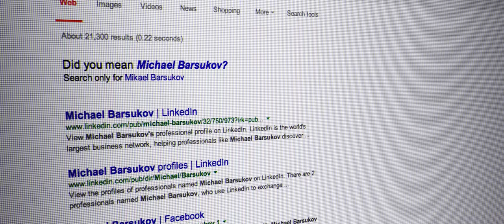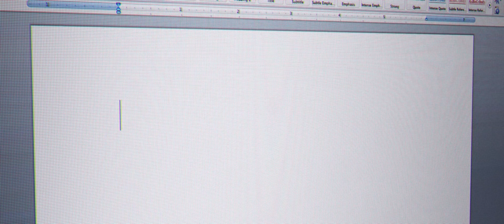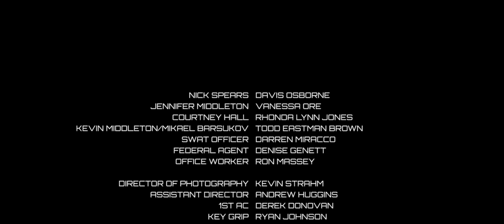Blue Sunday (2015) Award-Winning Short Suspenseful Drama Film | Canon C100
"Veteran reporter Nick Spears receives a phone call from a mysterious source informing him of a mass terrorist attack. He agrees to meet with the man who claims that there is no way to stop the threat. Nick involves his editor in the search to uncover the truth, but the answers go deeper than either of them could have imagined."

Official Selection: 2015 Hurricane Film Festival
Official Selection: 2015 Joedance Film Festival
Official Selection: 2015 Rendezvous Film Festival
Official Selection: 2015 Gold Reel Film Festival
Nomination: Best US Short Film, 2015 Rendezvous Film Festival
Winner: Best Cinematography, 2015 Gold Reel Film Festival
Winner: Audience Favorite, 2015 Gold Reel Film Festival

Written by Todd Eastman Brown & Andrew Huggins
Directed by Mike Reda

Canon C100
Canon 24-70mm 2.8 II